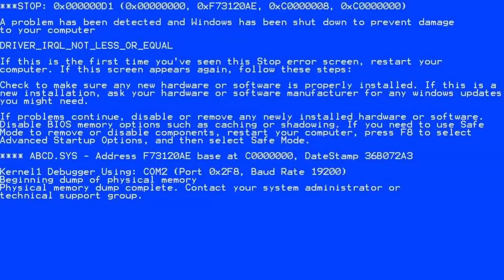THE *SHADOW RUBY CHALLENGE* in Fortnite!